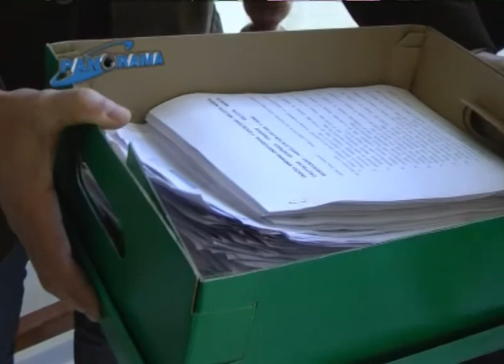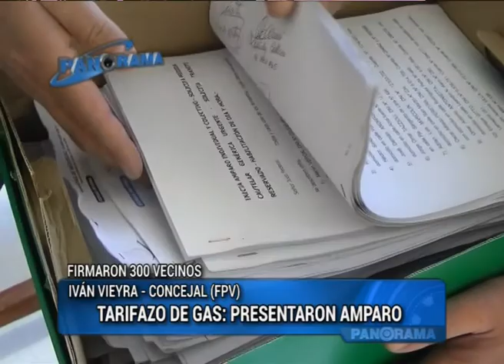Tarifazo de gas: presentaron amparo